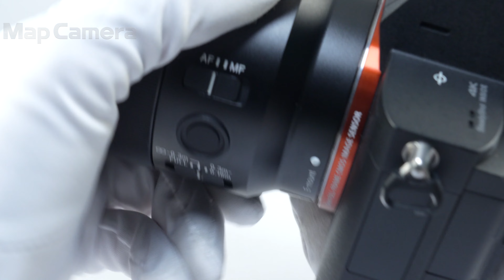SONY (ソニー) FE 50mm F2.8 Macro SEL50M28 良品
SONY (ソニー) FE 50mm F2.8 Macro SEL50M28

【付属品】
レンズフロントキャップ・レンズリアキャップ(社外品)

【ココがポイント！】撮影倍率1.0倍、フルサイズ対応の高性能標準マクロレンズです。マクロ撮影からスナップ、風景、ポートレートと幅広く活躍する50mm単焦点レンズです。